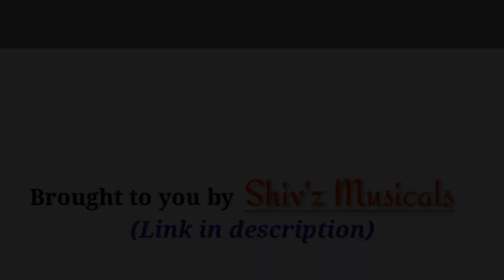Tum Prem Ho Flute Tutorial | घर बैठे सीखें बांसुरी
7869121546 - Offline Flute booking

● Acrylic Flute (C natural)

● Acrylic Flute (C Sharp)

° PVC Flute (C Natural)

● D Natural
● D Sharp
● E Natural

Regards,
Shiv'z Muzic Academy